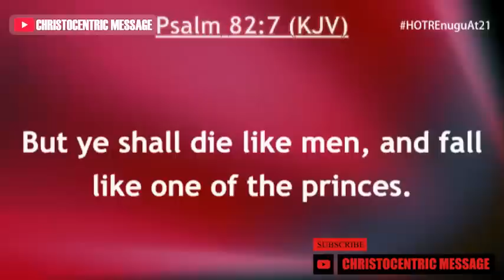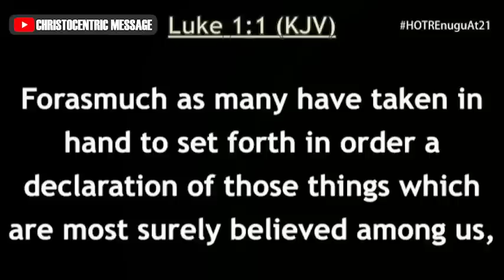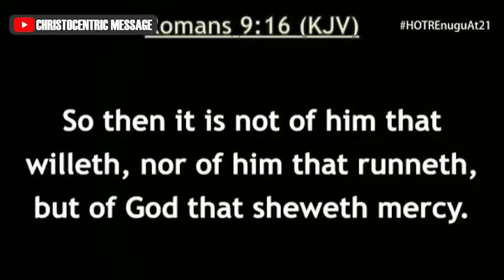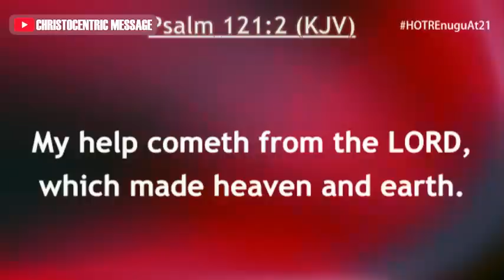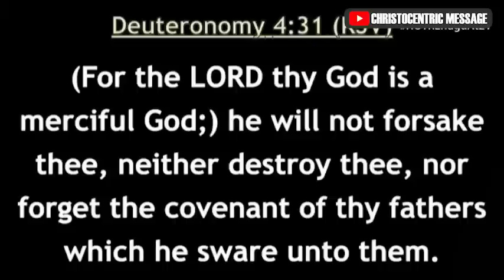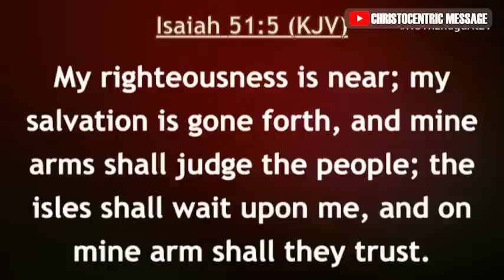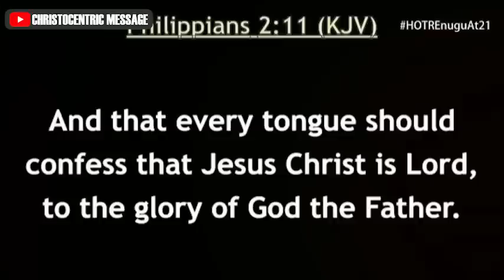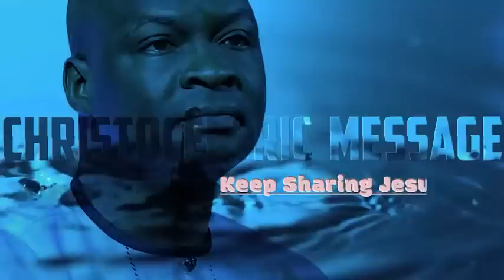HELP BY GOD [PART 1]Obtaining Mercy | Soar Conference 2022 | APOSTLE JOSHUA SELMAN